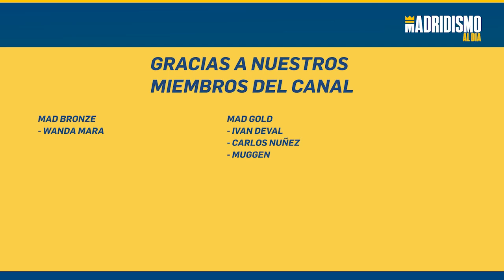⚽🎞REAL MADRID 2 VALENCIA CF 1. El DUO Claudia ZORNOZA y ESTHER González dan 3 puntos CLAVES.👩✅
EL REAL MADRID FEMENINO logra una victoria FUNDAMENTAL ante el VALENCIA CF por 2 a 1 en un gran día de ESTHER GONZÁLEZ marcando dos goles con la ayuda en forma de asistencia doble de una gran CLAUDIA ZORNOZA .

Las madridistas sin hacer un excelso partido fueron mejor que el VALENCIA CF que tras el 2-0 recortó distancia en el segundo periodo donde si sufrimos más.

Buenas sensaciones de algunas jugadoras que volvían como la propia ESTHER GONZÁLEZ, MAITE OROZ o TERESA ABELLEIRA que tuvo minutos tiempo después.

Próxima parada ante el RAYO VALLECANO donde será otro encuentro donde sacar 3 puntos.